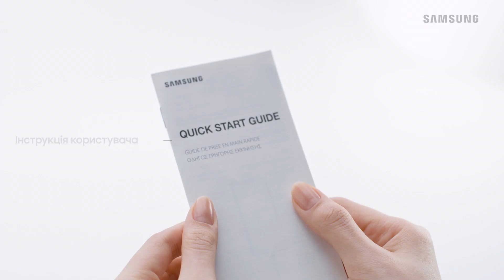Galaxy A32. Розпаковка.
Знайомся ― це Galaxy A32. Тобі сподобається! Неймовірний екран, суперплавний скролінг, модні кольори, квадрокамера 64 МП, 6,4” Infinity-U дисплей, інтелектуальна батарея 5000 мА∙год. Дізнайся більше просто зараз.